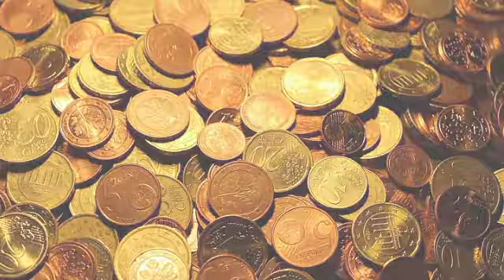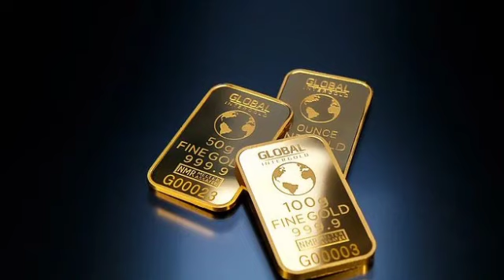The science of Getting rich / Audiobook part -1/ श्रीमंत होण्याचे शास्त्र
Book link

वरील लिंकवर क्लिक करून तुम्ही हे पुस्तक विकत घेऊ शकता धन्यवाद🙏🙏🙏😃

या चॅनलला भेट दिल्याबद्दल खुप खुप धन्यवाद
अशाच व्हिडीओजसाठी आपल्या चॅनलला सबस्क्राईब करा लाईक आणि शेअर करा धन्यवाद🙏🙏🙏😃